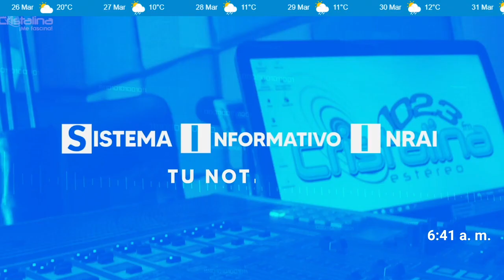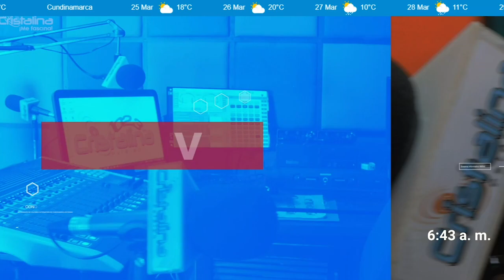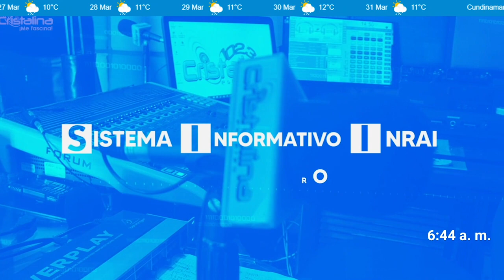Deterioro de la malla vial que comunica a La Gran Vía con Cachipay, Cundinamarca.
Noticias | AlAire en el Sistema Informativo INRAI estuvo Elver Salgado, presidente de la junta de acción comunal de Tolu Bajo de La Mesa, Cundinamarca, de igual manera, nos acompañó el diputado, Hermes Villamil, quienes nos entregaron un balance de la reunión que sostuvieron con la empresa Devisad, por el tema del arreglo de la malla vial que comunica al municipio de La Mesa con Cachipay y posteriormente conduce al municipio de Zipacón.